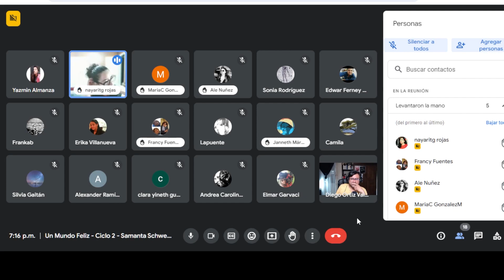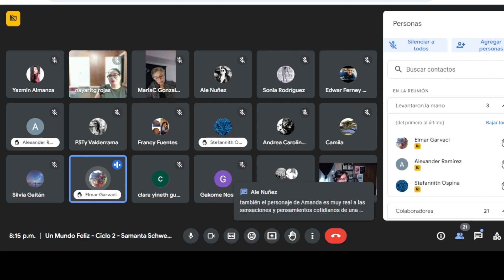Samanta Schweblin - Sesión 1 (adelanto)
Primer encuentro del segundo ciclo del club de lectura Un Mundo Feliz de 2024. La charla giró alrededor de la primera parte de la novela "Distancia de rescate".

Recibirás beneficios extra.